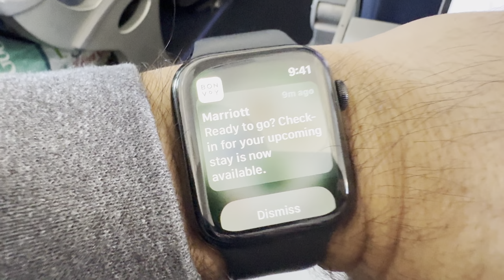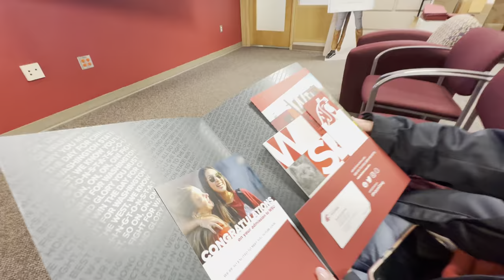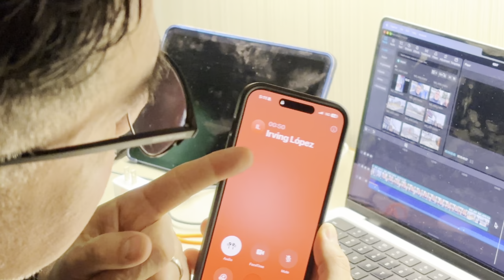WSU Campus Tour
Katherine and I tour WSU. Let's see what she ends up picking!